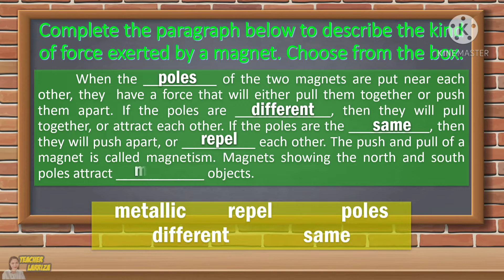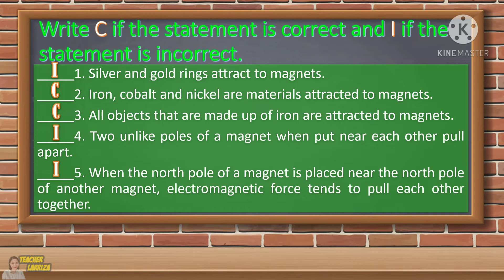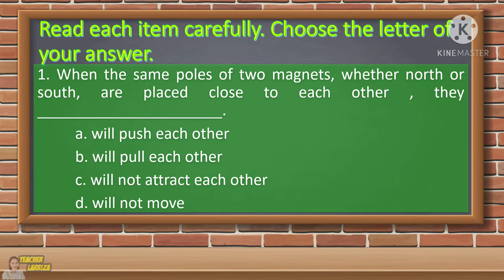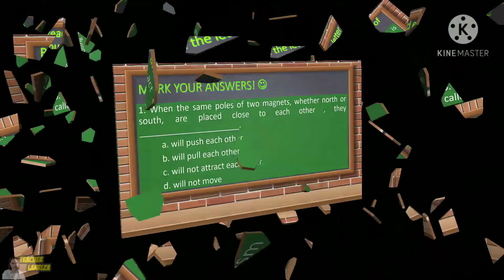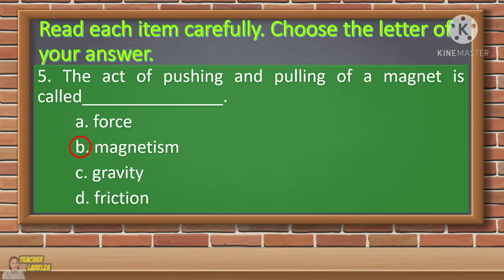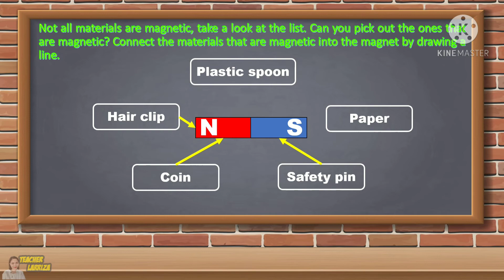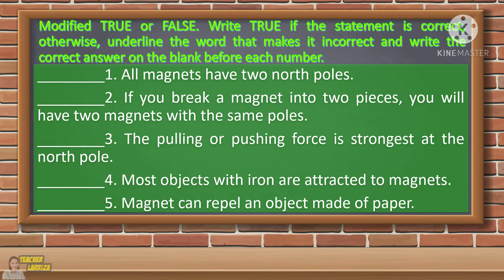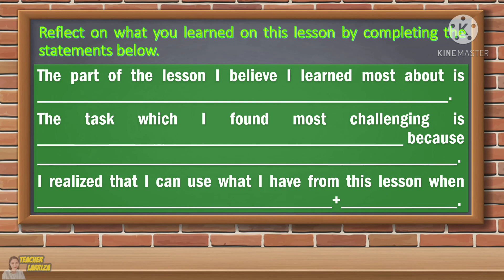Science 4 Learning Activities on Magnets with Answer Key | Quarter 3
This learning video in Grade 4 Science features various learning activities on magnet. It can be used as a tool in assessment of learning or group activities good for presenting varied learning activities.

Assess your pupils' learning through this learning video on magnets.

For a comprehensive discussion on this topic, you can click this video on Force Exerted by Magnets: